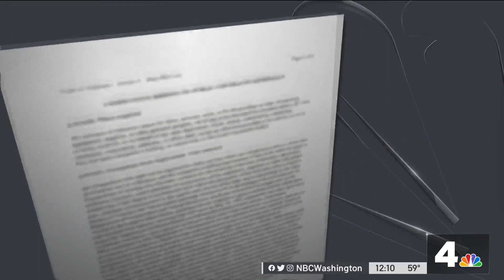Report: Dan Snyder ‘Intimidated Witnesses', Interfered in Misconduct Investigations | NBC4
The Washington Commanders organization covered up decades of sexual misconduct and the team’s owner Dan Snyder tried to interfere with investigations into allegations of a toxic workplace, according to a scathing congressional report released Thursday.